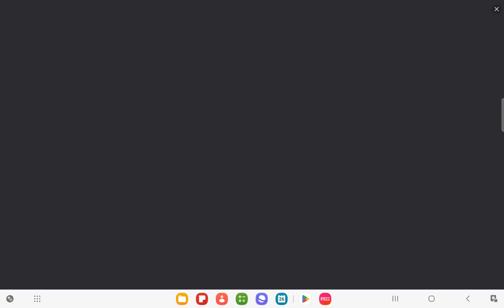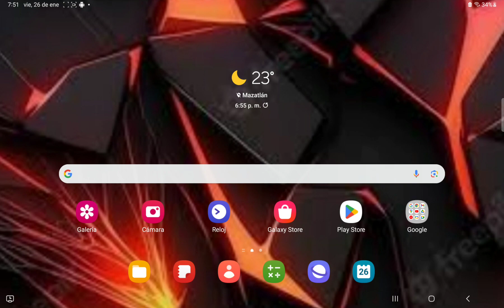suscribirte y deja tu like y asemos una serie